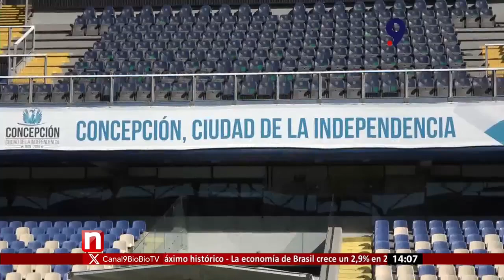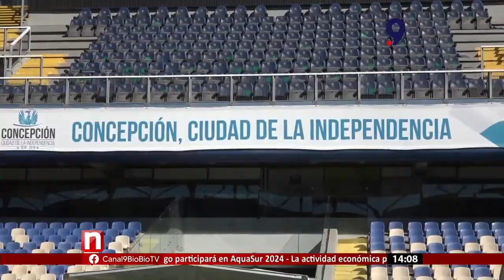Preparativos para duelo entre UC y Coquimbo por Copa Sudamericana: jugarán en Concepción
Las autoridades fiscalizaron las dependencias del estadio Ester Roa Rebolledo de Concepción, recinto que este martes recibirá un partido de la Copa Sudamericana que enfrentará a la Universidad Católica con Coquimbo.

Aseguraron que habrá un dispositivo suficiente para resguardar la seguridad de vecinos y asistentes al encuentro.

Este martes a las 19 horas se disputará el partido válido por la copa sudamericana entre la Universidad Católica y Coquimbo Unido, elencos que llegarán a la zona para este encuentro ya que la UC solicitó ser local, al menos para este cotejo, en Concepción, en específico el Estadio Ester Roa.

Por lo mismo habrá operativos especiales de seguridad, con anillos perimetrales y además un dispositivo de Carabineros aseguró será el suficiente para este tipo de espectáculos, que espera convocar más de 15 mil personas.